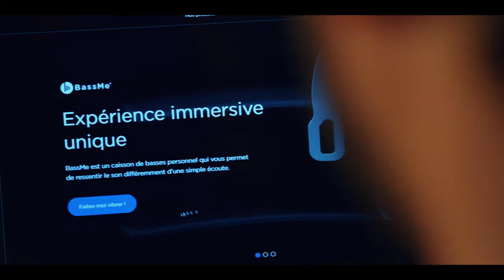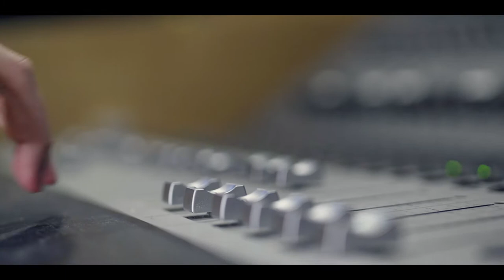BassMe - Immersive Experience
BassMe, the first ever personal subwoofer that allows you to feel the sound in a completely different way. It propels the sound into your body the way it was intended to be experienced by combining a state-of-the-art sound wave and vibration system. This innovation « made in France » brings a new dimension of sound experience. BassMe has the capacity to completely immerse users in sound when coupled with other mobile technologies, such as gaming consoles, smartphones and audio devices. Awarded at CES of Las Vegas 2020 with an Innovation Award, BassMe offers the possibility to experience the emotion of movies, video games and music at a level unexplored so far.

🤘 Follow us 🤘